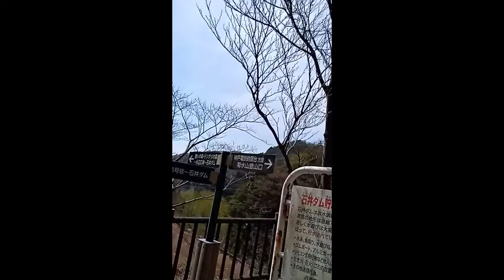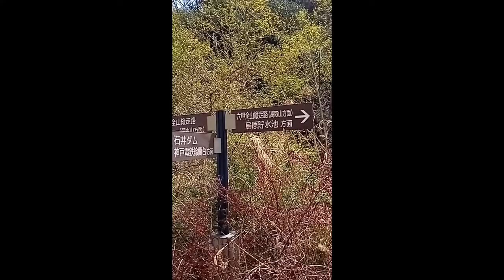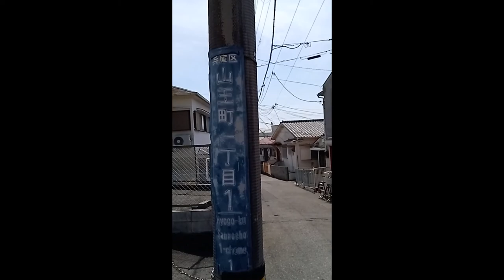自然再生可能エネルギー河川水門開閉式ダム発電１０石井ダム上流から石井ダムから烏原の水源地から湊川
冒頭少ししてから石井ダムの事を山王ダムと言ってますが、正しくは石井ダムです。山王ダムも近くに有り、湊川に合流します。この撮影した日は２０２２年４月６日。神戸電鉄の鈴蘭台駅から降りて老朽化した建物を撮影しながら、湊川に住んでいる父親の家に行きながら撮影しました。特に注目するべき所は烏原の水源地のダムの上部に有る鉄の扉です。
満水になりそうならあの部分から放水するのでしょうが、昔はこのダムと
山王ダム両方があの三つの鉄の扉の位置まで来て自然放水状態だったのでは
と考えています。合流する二つの河川からの下流の兵庫区では人口は少なく生活排水の量も少ないでしょう（例４５リットルの洗濯機の一回の洗濯で３回の給水で１３５リットル。湊川の撮影地点までで流れ込んでくる世帯の数は少ないでしょう。数万有るかどうか。１万世帯位なら洗濯機の生活排水で１３５万ℓぐらい流れてくる事になるでしょう。

９７番の地震についてなど重要な物が多いです。音楽関係も私のホームページから見れます。YouTubeは広告有なら無料。広告無しなら一月現在は１０００円です。